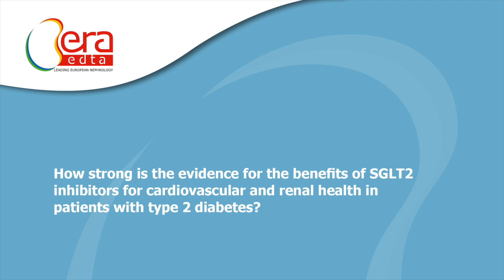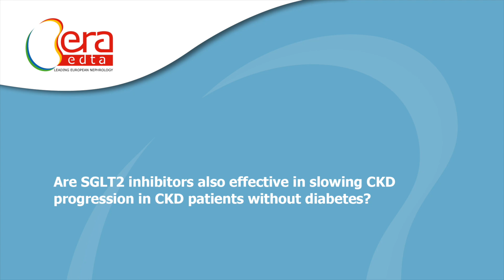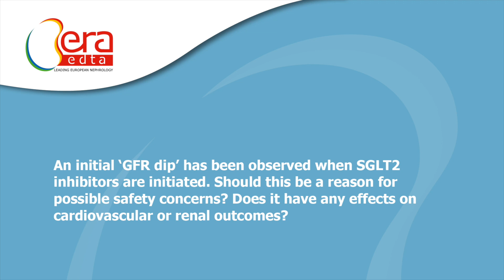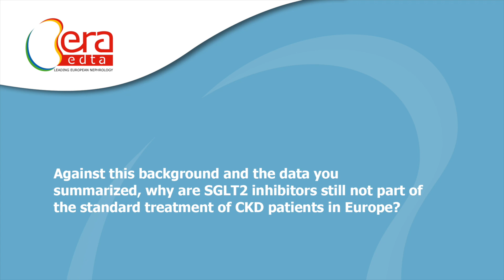Expert in interview: Christoph Wanner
Interview with Prof. Christoph Wanner, ERA-EDTA President, on Latest data on SGLT2-inhibition